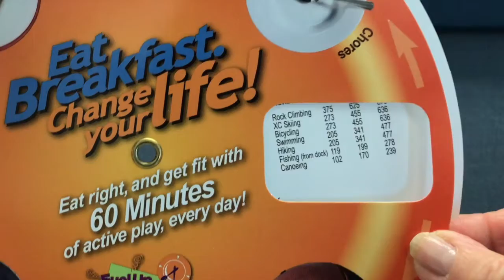Idaho Dairy Eat Breakfast, Change Your Life Wheel Chart by American Slide-Chart | Perrygraf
We produced this colorful Two Disk Wheel chart for the Idaho Dairy Council. “Eat Breakfast—Change Your Life” lists calories burned for various activities in seven different settings on the front, while the benefits of breakfast, exercise and balanced nutrition are listed on the back.